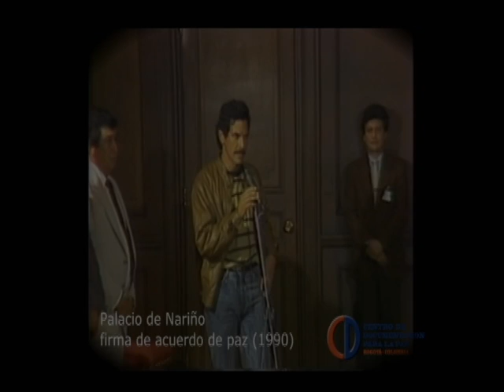Historia del proceso de paz con el M-19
Apartes de un video realizado por el Centro de Documentación para la Paz.